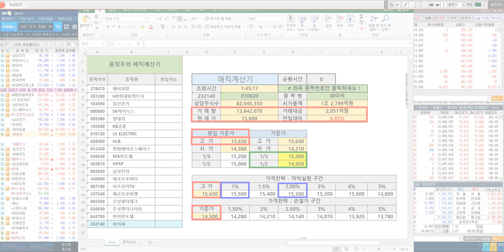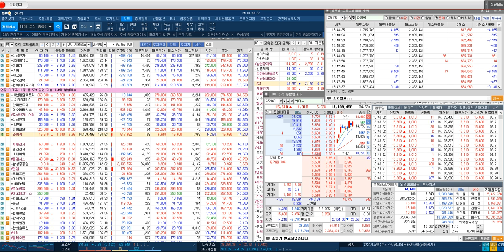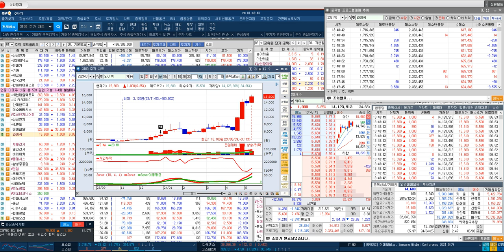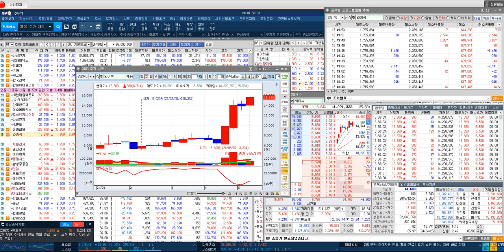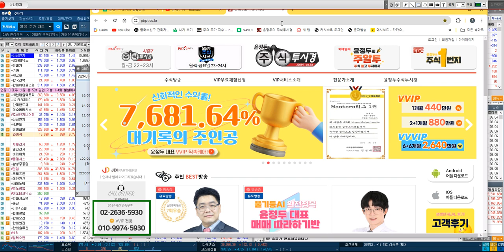[와이씨 차익실현 설정 전략]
♣ HD현대일렉트릭 29%↑따블

◆ 미국 & 중동 변압기 단가 상승
★ 사우디 네옴시티 신규 수주 기대
★ MSCI 지수 편입 가능성 부각
★ 원·달러 환율 상승 수혜 부각

◆ 빅테크 AI 데이터센터 확장
★ AI 시장 전력 수요 증가 수혜
★ 변압기/전선/구리 공급 부족
★ 전력기기 공급 부족현상 지속

★ 2024년 05월 07일 10:20

★ 2024년 05월 07일 22:00

★ 2024년 04월 24일 15:30

★ 2024년 04월 23일 13:09

★ 2024년 04월 23일 10:43

◆ 2024년 04월 18일 13:18

★ 2024년 04월 17일 13:56